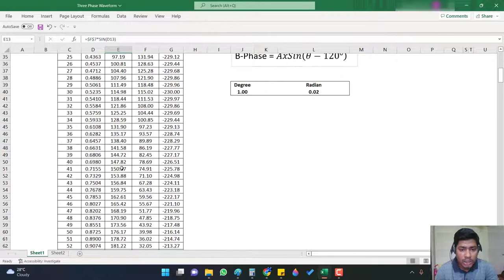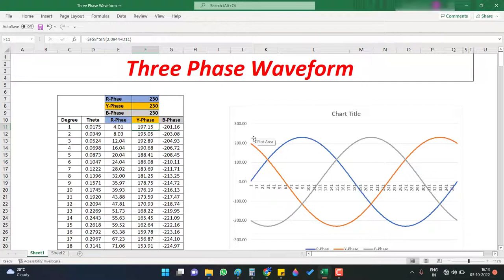Basic Electrical Engineering | Three Phase waveform Simulation in Excel